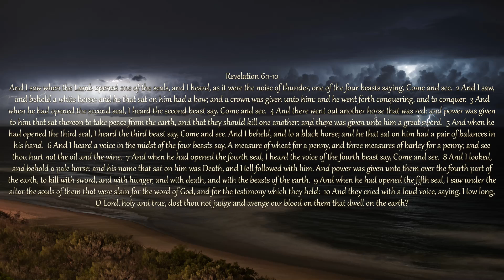Sam Adams - Great Tribulation: Signs of the Times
Outlined overview of the time of -great tribulation- prophesied by our Lord and pictured in Revelation chapters 6-19, followed by what should be perceived by all today as signs that we are nearing that time.